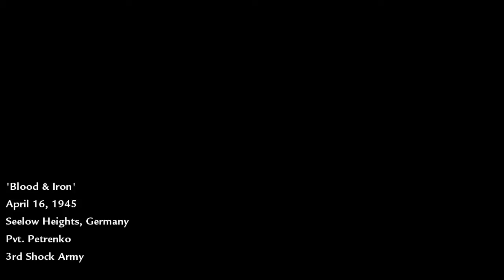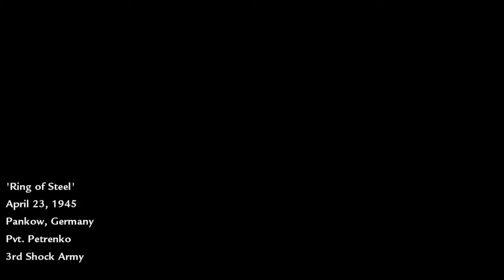Call of Duty World At War gameplay Assault on Berlin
Here is some gameplay of COD WAW enjoy.